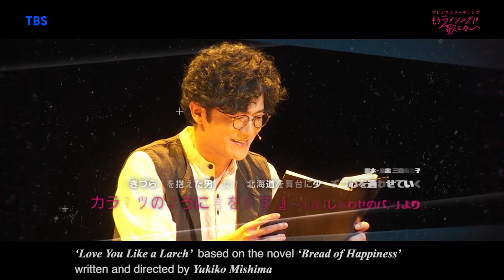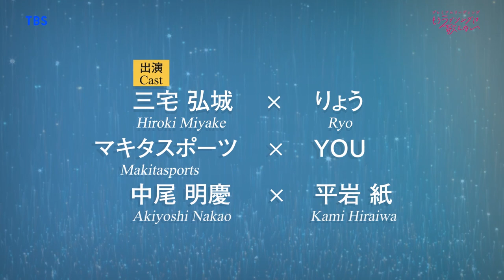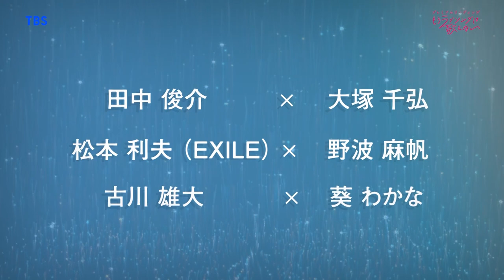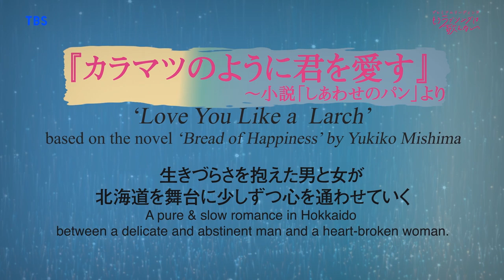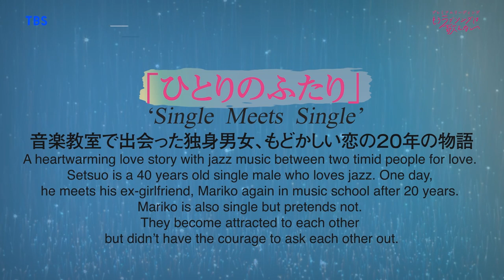‘No More Love Songs Without You’ presented by TBS 2020/8/8～10上演 TBSプレゼンツ プレミアムリーディング『もうラブソングは歌えない』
The Premium Reading Theater‘No More Love Songs Without You’ presented by TBS
2020/8/8～10上演　TBSプレゼンツ プレミアムリーディング『もうラブソングは歌えない』

The challenge of a new style theater-play under the COVID-19 crisis.
The theatric performance on stage consisted of 4 love stories under the theme of 'The distance between man and woman’
written by Japanese top-class creators and played by 18 Japanese top-class actors.

テーマは「男女の距離」。登場人物は男と女のふたりだけ。
テレビ界・映画界・演劇界それぞれで活躍する気鋭のクリエイターがラブストーリーを書き、
実力と大人の色香あふれる魅力的な俳優陣が、
「朗読」というカタチで4つの“愛の物語”を紡ぎました。

‘About Mr. and Mrs. Oyama’
「大山夫妻のこと」
A comedy about a sexless marriage.
売れない脚本家の夫と元売れない女優の妻のセックスレスをめぐる数夜の出来事。
Cast : Hiroki Miyake / Ryo
　　Makitasports / YOU
　　Akiyoshi Nakao / Kami Hiraiwa
Written and directed by Shin Adachi
出演：三宅弘城・りょう
　　　マキタスポーツ・YOU
　　　中尾明慶・平岩紙
脚本・演出：足立紳

‘Re:’
「Re:」（アールイー）
A bittersweet story described by conversations  of  e-mail  between a man and a woman for 10 years.
間違いメールから始まった10年の愛の軌跡
cast : Shunsuke Tanaka / Chihiro Otsuka
　　Toshio Matsumoto(EXILE) / Maho Nonami
　　Yuta Furukawa / Wakana Aoi
Written and directed by Hideo Tsuchida
出演：古川雄大・葵わかな
　　　松本利夫（EXILE）・野波麻帆
　　　田中俊介・大塚千弘
脚本・演出：土田英生

‘Love You Like a Larch’based on the novel‘Bread of Happiness’
「カラマツのように君を愛す」～小説『しあわせのパン』より
A pure & slow  romance  in Hokkaido  between  a  delicate and abstinent　 man and  a heart-broken woman.
生きづらさを抱えた男と女が、北海道を舞台に少しずつ心を通わせていく…
Cast : Goro Inagaki / Mugi Kadowaki
Written and directed by Yukiko Mishima
Based on the novel ‘Bread of Happiness’by Yukiko Mishima
出演：稲垣吾郎・門脇麦
脚本・演出：三島有紀子
原作：小説『しあわせのパン』(ポプラ社）

'Single Meets Single’「ひとりのふたり」
A heartwarming love story 　with jazz music between  two timid people for love.
音楽教室で出会った独身男女、もどかしい恋の20年の物語
Cast : Kuranosuke Sasaki / Eiko Koike
　　Masanobu Katsumura / Tae Kimura
Written by Satomi Oshima
Directed by Yasuharu Ishii
出演：佐々木蔵之介・小池栄子
　　　勝村政信・木村多江
脚本：大島里美　演出：石井康晴